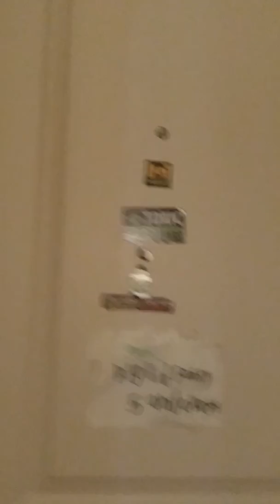I lost my bread /House tour 😢